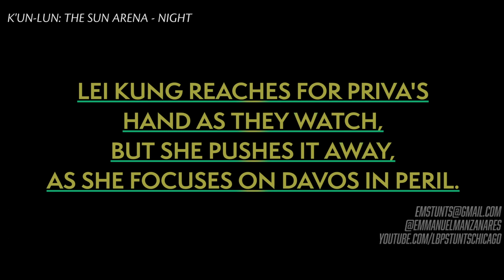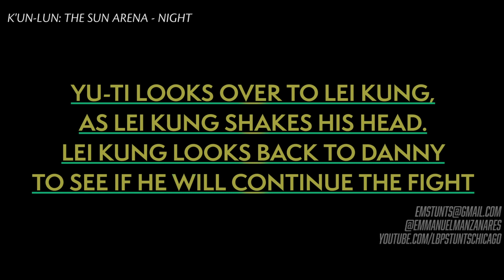MARVEL'S IRON FIST SEASON 2: EP. 2 - DANNY VS. DAVOS PRE-VIS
Pre-vis for Iron Fist Season 2, where Danny Rand fights his brother Davos for the title of the Iron Fist.

Many thanks to Clayton Barber for allowing team member Emmanuel Manzanares an amazing opportunity to fight coordinate & co-fight design with an amazing team out in NYC.

ACTION DESIGN
2ND UNIT DIRECTOR & STUNT COORDINATOR
Clayton J. Barber

FIGHT COORDINATORS & FIGHT CHOREOGRAPHERS
Emmanuel Manzanares
Airon Armstrong
Malay Kim

PRE-VIS ACTION DESIGN
Emmanuel Manzanares

STUNT DOUBLES
David Armstrong as Danny Rand/Iron Fist
Malay Kim as Davos

SPECIAL THANKS
Shawn Bernal
Suo Liu
Ellette Craddock
Hannah Scott
Akihiro Haga
Rebecca Witzel